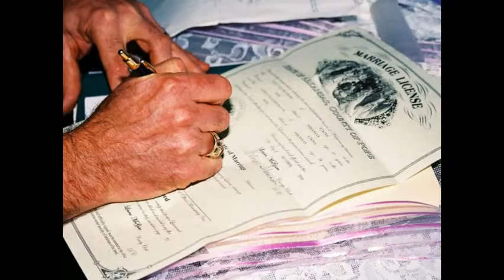Scott & Audrey Meadows October 24th 2010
This is a small video I made for my sister from her wedding I love u sis! I dont claim any rights to music just love this song bc they remind me every day that its not just in the movies. its real